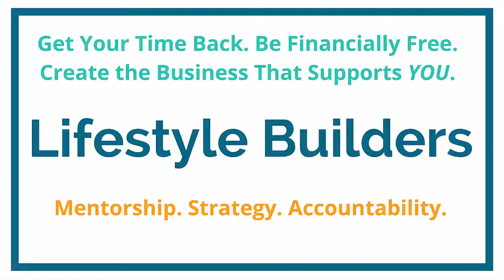Q&A - 90 Day Goals, List Building, Reaching Out to Ideal Clients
In this Q&A Episode, we discuss how to stick with your 90-day goals, how to build a list with authenticity, and how to find and reach out to ideal clients.

Time Stamps/Key Insights: